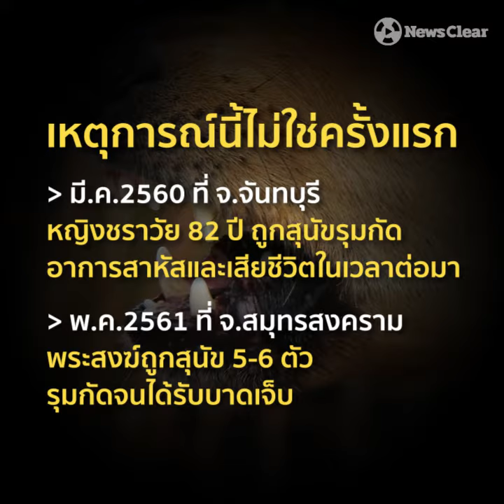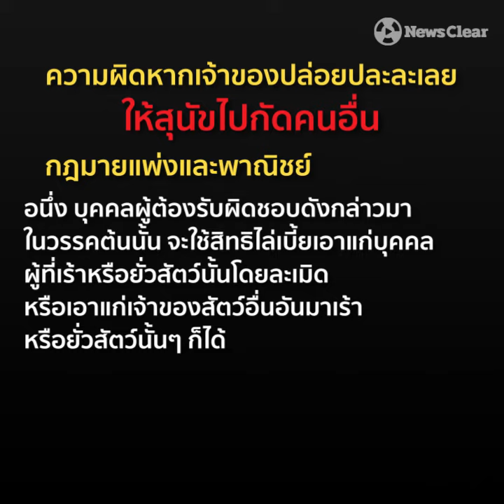เปิดบทลงโทษสำหรับเจ้าของสุนัข ที่ปล่อยให้สัตว์เลี้ยงที่นิสัยไม่น่ารัก ไปกัดชาวบ้าน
เจ้าของหมา สายชิว ต้องดู!